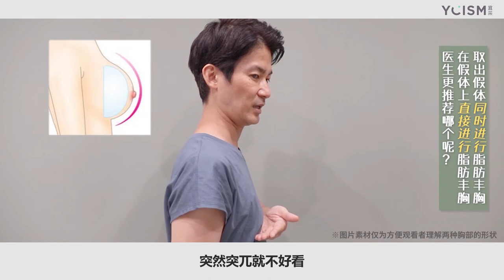日本名医志 | 乳房重建专家、草野太郎医生的胸部手术细讲！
草野医生2001年，毕业于帝京大学医学部，同年进入昭和大学形成外科。昭和大学是日本家喻户晓的名牌医科大学，培养了一大批在业界名声响亮的名医。